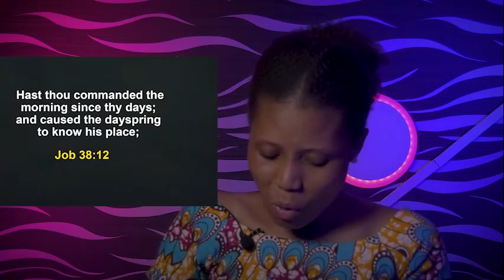FRIDAY SECRETS, 2nd September - APOSTLE JOSHUA SELMAN | Commanding Your Morning